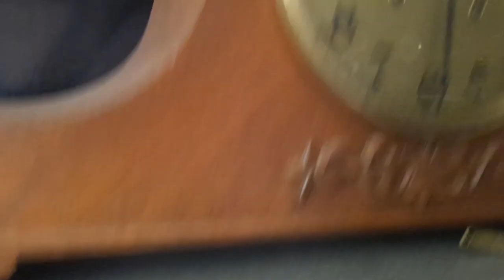Junghans Weight-Driven (Wall/Chain Clock)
Got plenty of these. Sounds the same almost.